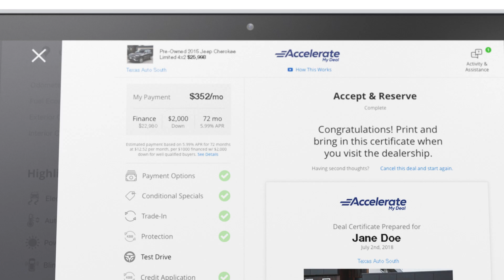Texas Auto - How to Buy a Great Used Vehicle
WE SHARE AWESOME STUFF - Join The Texas Auto' Experience @